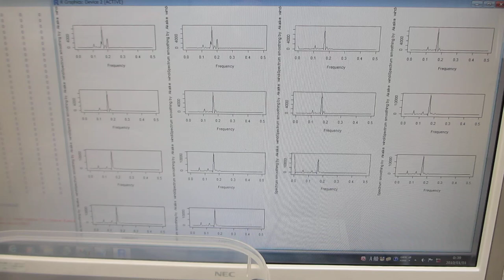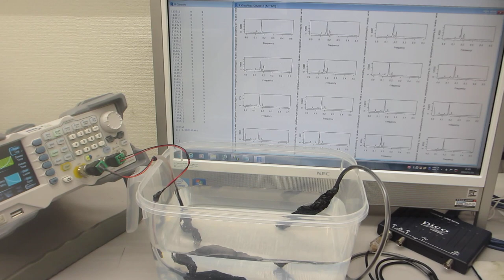超音波発振システム（25MHz 2ch 200MSa/s）ーー樹脂容器を利用した、メガヘルツの超音波発振制御実験ーー（超音波システム研究所）